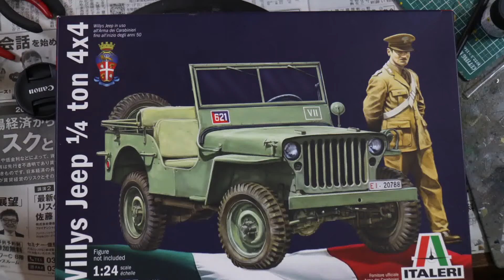Willys Jeep (ITALERI 1:24) & Pin-up series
ピンナップガールがガールじゃなくて、ブサイク＆おばさんなのは、全て私のせいでございますヽ(；▽；)ノ画力がありませんので、ご了承ください・・・。こういう写し方なので、ジープにはウェザリングほとんどしてません。